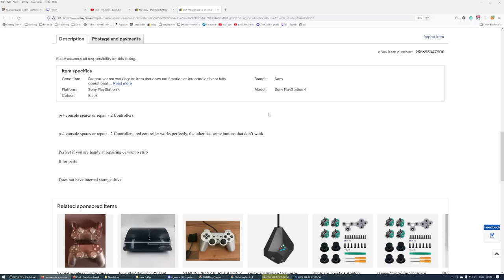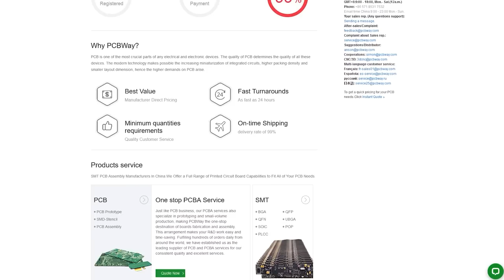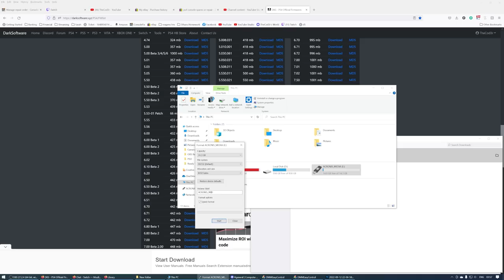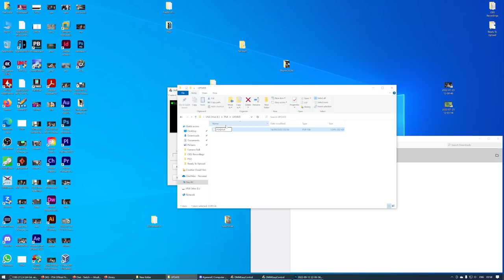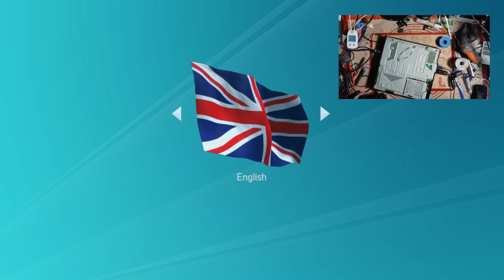I Paid £80 ($100) For A Broken PlayStation 4 But Can I Make Money?